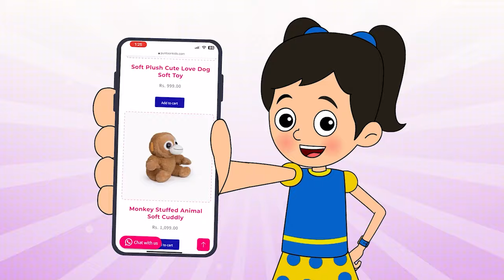અમે ગોલા ખાધા - Ice Cream - Bal Varta - Gujarati Fairy Tales - Gujarati Story - Gujarati Cartoon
Presenting 'અમે ગોલા ખાધા' Gujarati Story For Children (Gujarati Cartoon, Gujarati Kids Story, Gujarati Varta). Your kids will surely love this new Gujarati story by Gujarati Kids Stories